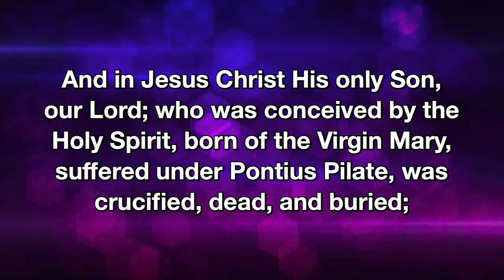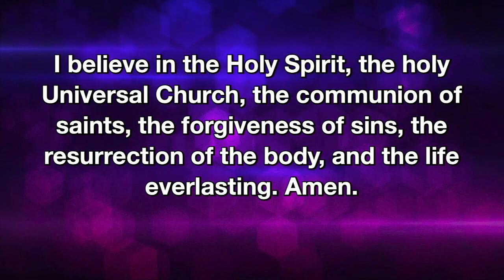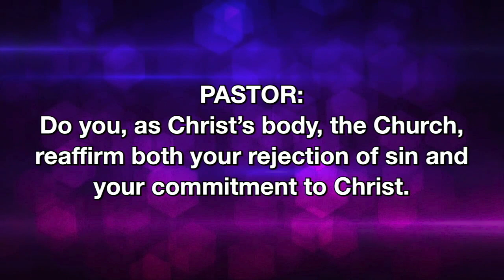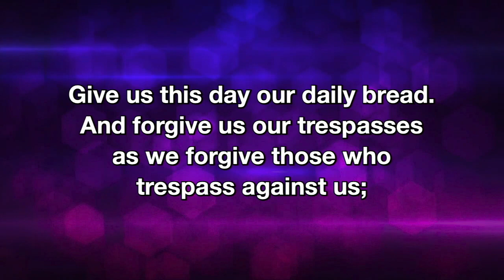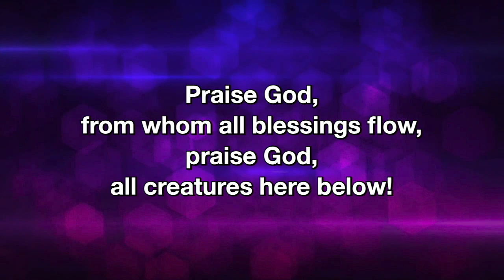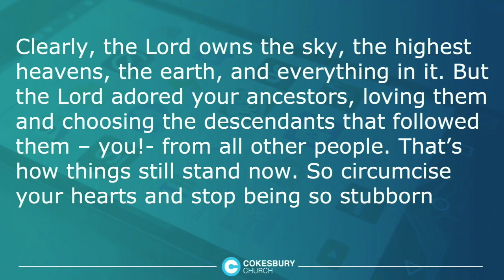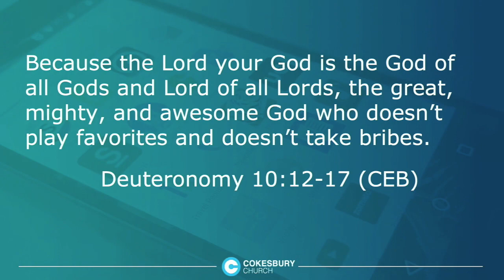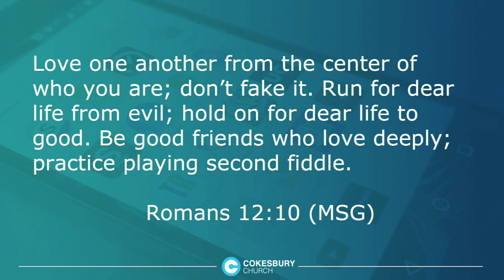Cokesbury Traditional 11-12-2023